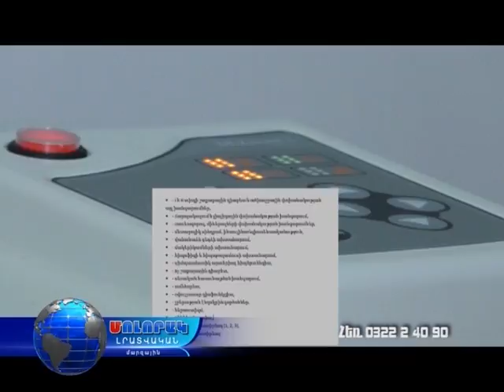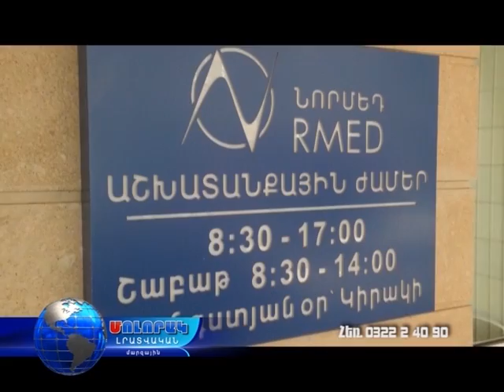ՆՈՐՄԵԴ ԲԿ ՎԱՆԱՁՈՐ - Ներզատաբան